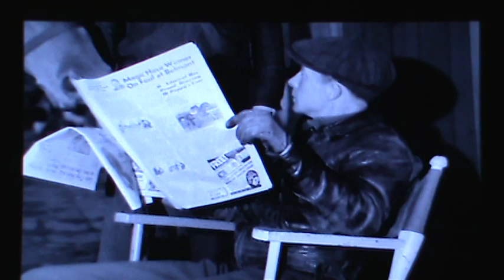Seabiscuit Part 4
Clip from "American Experience" filmed off my TV.  Clip 4 of 8.